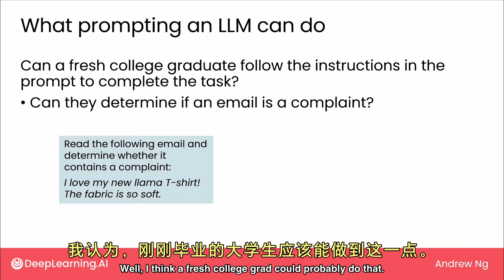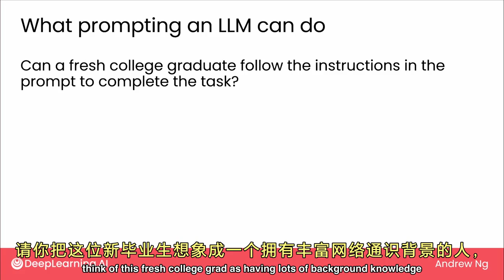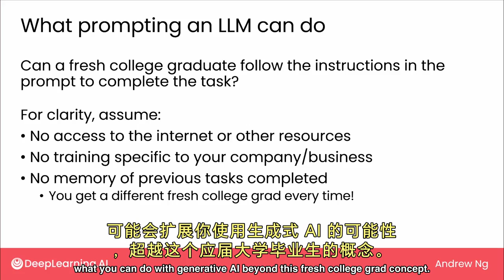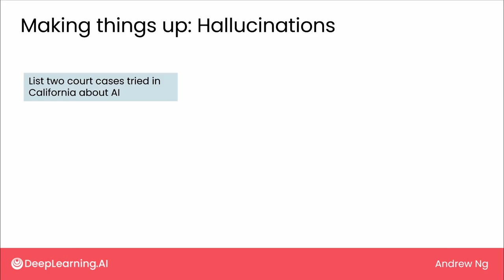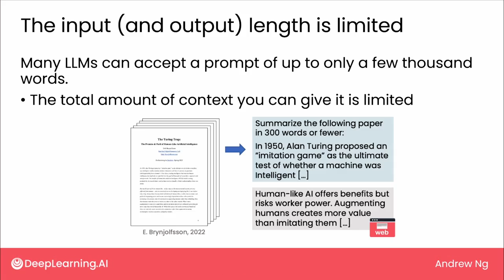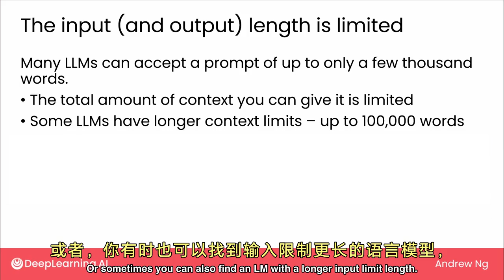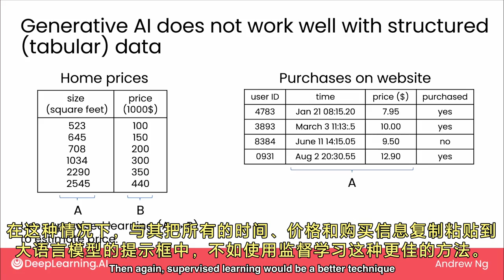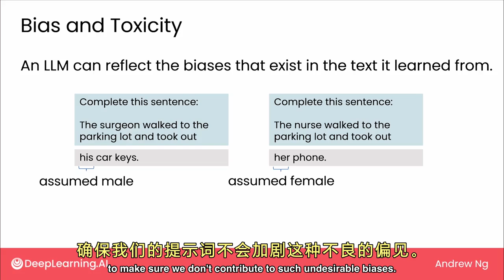面向所有人的生成式 AI 入门课程 8 - 生成式 AI 应用 - 大语言模型的能力与局限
视频描述：
探索生成式AI的奇妙世界，理解大语言模型（LLM）的能力与局限。本视频深入剖析LLM的工作原理，以及它们在处理任务时的优势和短板。我们将通过实用的思维模型，对比应届大学生的能力，来揭示LLM的工作边界。加入我们，一探究竟LLM在现实应用中的真正潜力。

🚀 课程亮点：
1. 深入了解LLM的工作机制和能力边界。
2. 探讨LLM的知识截止问题和其"幻觉"现象。
3. 研究LLM在处理结构化数据和非结构化数据的不同表现。

🔥 你将学到：
- 如何有效利用LLM的能力来完成任务。
- 识别并规避LLM在实际应用中的潜在风险。
- 提升与LLM互动的技巧，优化问题解决方案。

🌐 课程内容：
- LLM的能力与一个应届大学生的能力类比。
- 知识截止和"幻觉"：LLM的认知局限与错误信息生成。
- 结构化数据vs非结构化数据：LLM的处理能力对比。

📚 学习建议：
- 当使用LLM时，保持批判性思维，意识到其回答可能的偏差。
- 在处理有实质性后果的任务时，要仔细核实LLM提供的信息。
- 为了优化LLM的使用效果，学会如何提供精准的上下文信息。